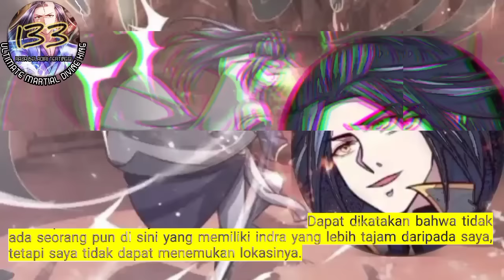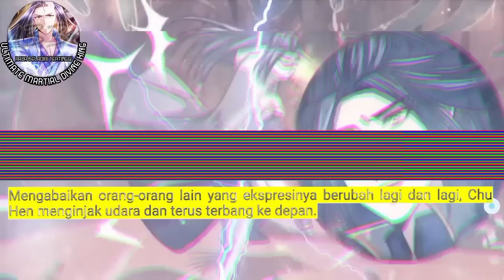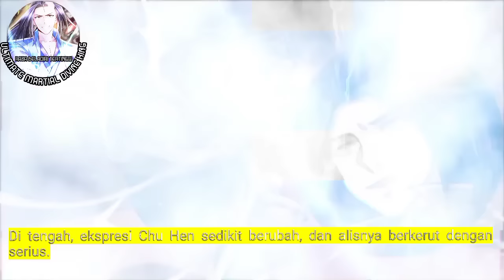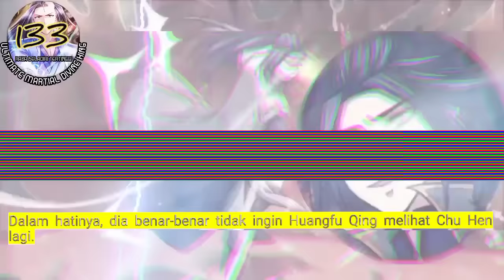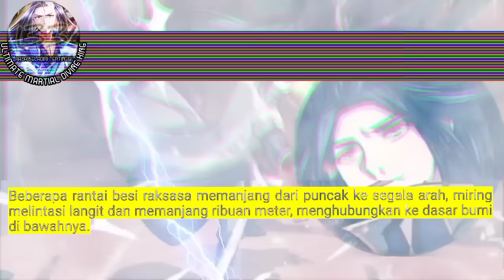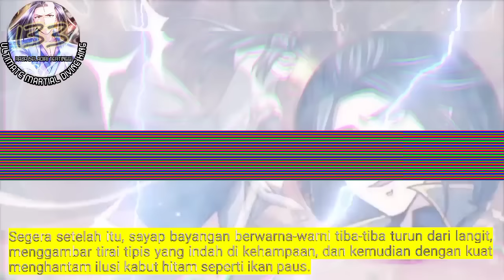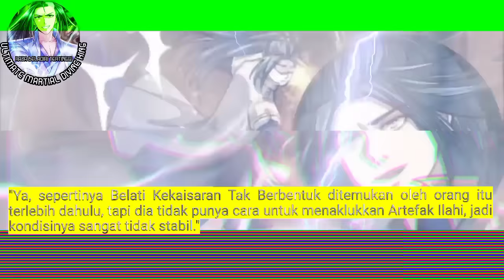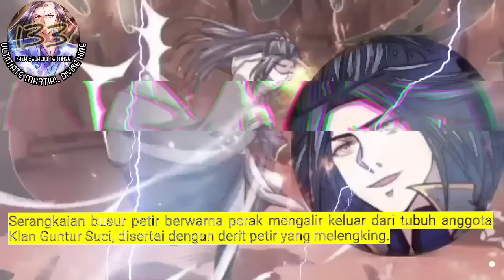Raja Beladiri Tertinggi season 133